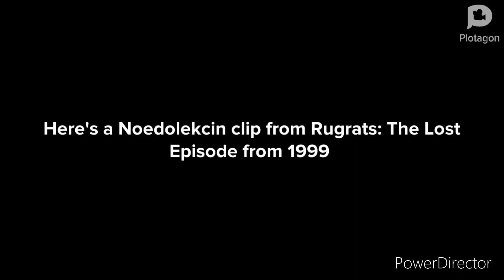Childish Dad’s Biggest Fear 7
In this seventh instalment of Childish Dad’s Biggest Fear, Dave is now scared of the Noedolekcin (Nickelodeon) logo from a lost episode of the Rugrats from 1999.

Requested by: indianplayzzzisnot13 but he’s here to earn money